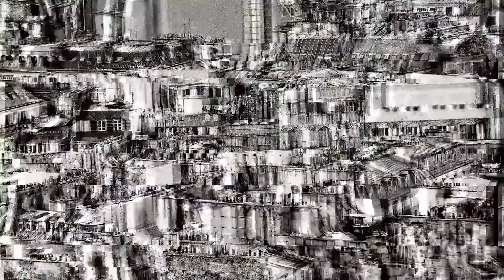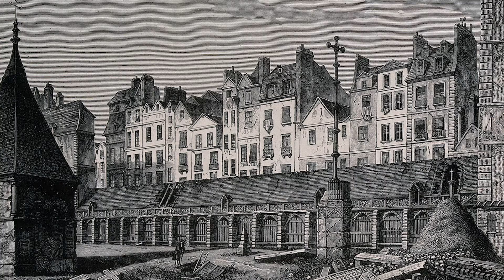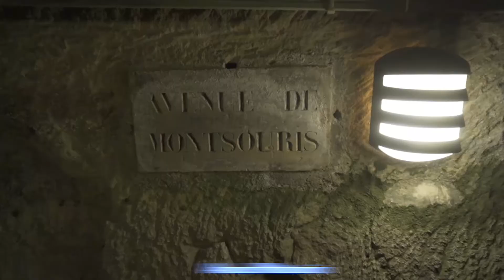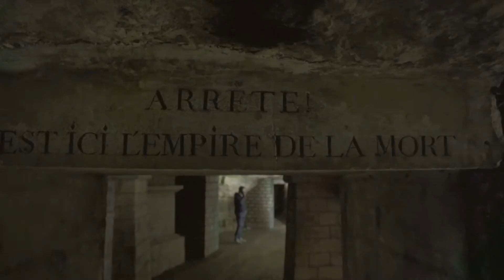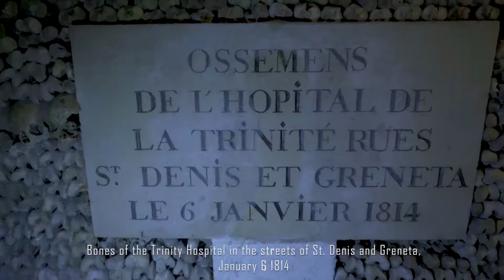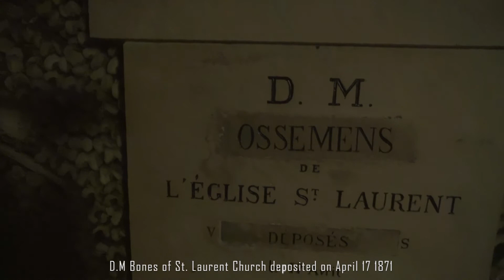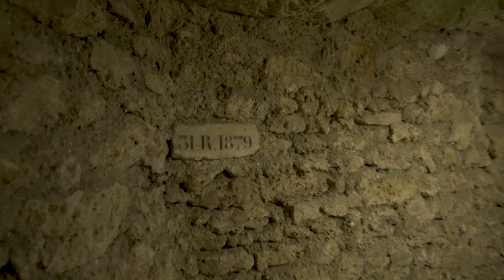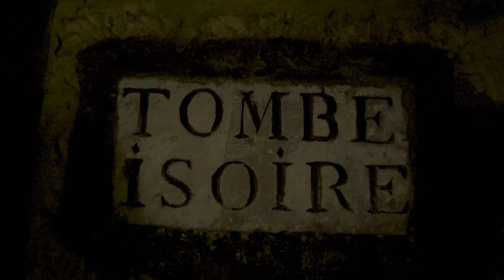THE CATACOMBS OF PARIS | 3A's TV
The Catacombs of Paris, also known as "Les Catacombes de Paris", are underground ossuaries in Paris, France, which hold the remains of more than six million people in a small part of a tunnel network built to consolidate Paris' ancient stone quarries. History and actual footage will be shown in this video, as well as the facts or hidden secrets of the Catacombs. It is located in 1 Avenue du Colonel Henri Rol-Tanguy, 75014 Paris and is open to the public since 1809.

GEAR USED:
Mic accessory

Thank you and we hope you like the video!
À bientôt! See you soon!